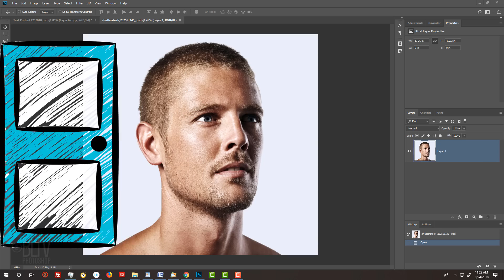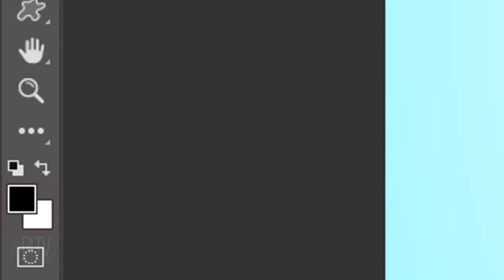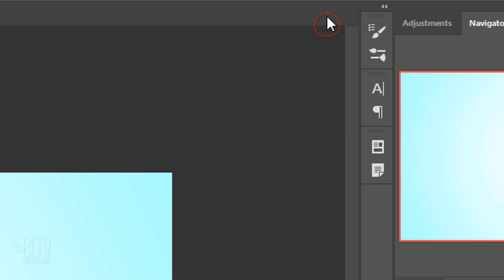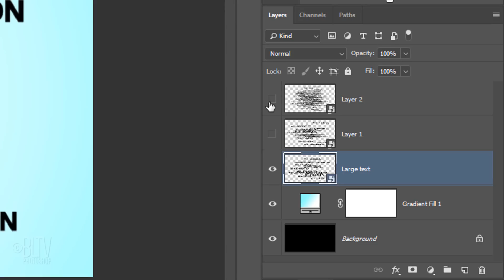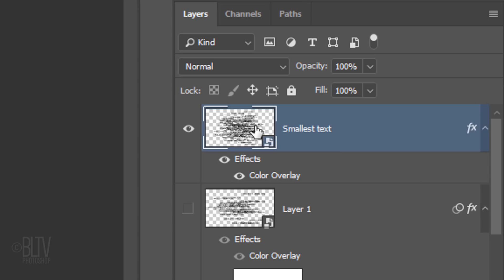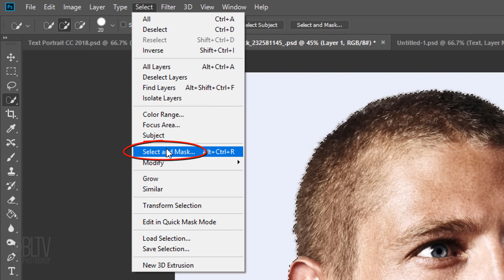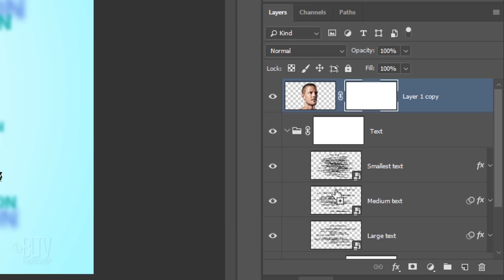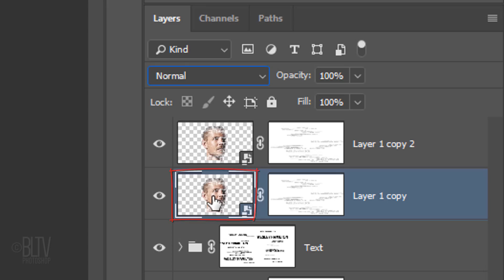Photoshop: How to Create Exquisite Text Portraits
Photoshop CC 2018 tutorial showing how to create exquisite portraits filled with text of the person’s name.

Photo Credit: Sfio Cracho & InnervisionArt
Close-up portraits of a young men’s faces
Image IDs:  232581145 and 69079051

You'll receive early access to watch my new tutorials ONE WEEK BEFORE the public can see them on YouTube.